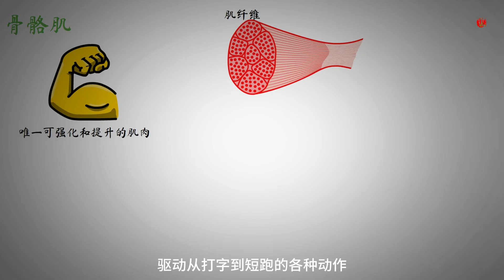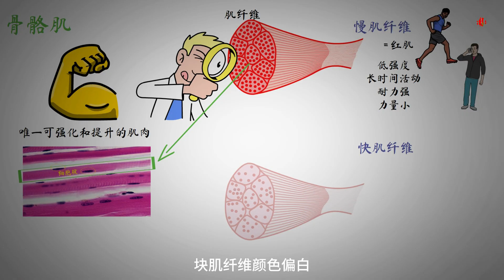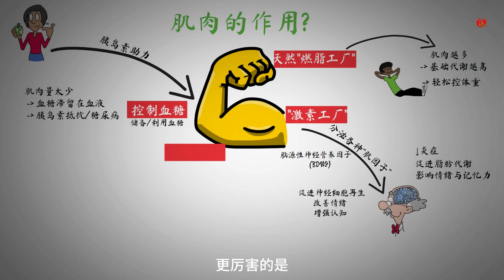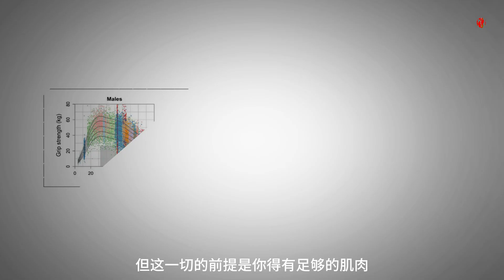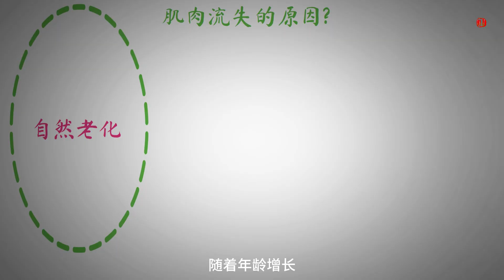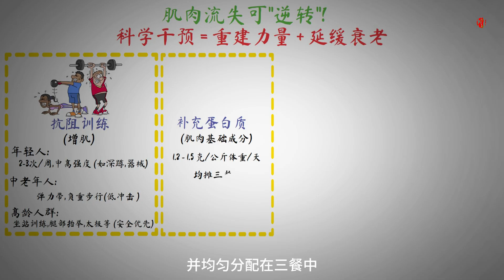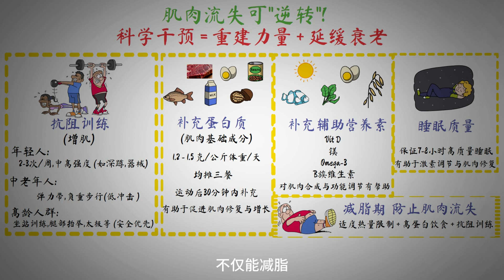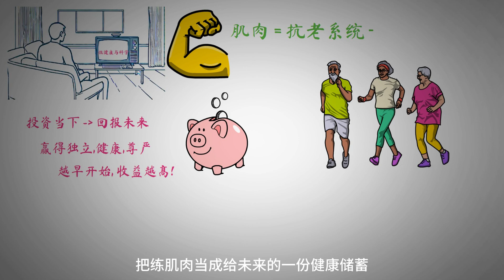【肌肉流失怎么办】肌少症真相+科学存肌肉逆龄法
【肌肉流失怎么办】肌少症真相+科学存肌肉逆龄法对抗肌少症，科学“存肌肉”逆龄！
肌肉流失怎么办？无论你是30岁开始的年轻人，还是中老年人，肌肉都在悄悄流失！这不仅是衰老信号，还可能引发肌少症，影响生活质量。
本期影片将为您揭秘：
🔹 肌肉流失原因与机制
🔹 早期症状与警示信号
🔹 肌少症的危害与真相
🔹 科学“存肌肉”方法，延缓衰老、逆龄

🎉 本影片看点：
肌肉的惊人真相：不仅关乎身材，更是代谢、免疫和认知的关键！
骨骼肌秘密：快肌纤维 VS 慢肌纤维，老年生活为何受影响？
肌少症揭秘：不仅是老年人专属，影响行动力、代谢甚至大脑！
肌肉流失元凶：年龄、久坐、蛋白质不足、慢性炎症、药物、压力…
黄金存肌法则：抗阻训练+精准营养，让肌肉重获活力！
✨ 现在就开始科学存肌肉，守护健康与活力，让衰老慢一点！

⏳ 时间轴 (Time Stamps) :
00:00 你为健康“存资产”了吗？警惕肌肉流失的信号！
01:00  什么是肌肉？不止是二头肌
01:32 深入骨骼肌：快肌与慢肌，你属于哪一种？为何“存肌肉”如此重要？
02:54 肌肉的超能力：控血糖、燃脂肪、产激素、强免疫！
04:10  肌少症是什么？
04:34 肌肉流失的症状与危害
05:47 肌肉流失原因揭秘：年龄、久坐、饮食、炎症、药物、压力…
08:00 好消息！肌肉流失可以逆转！解决肌肉流失怎么办的核心方法！
09:33 现在开始“存肌肉”，为未来的自己投资健康！

如果您觉得本期内容对你有帮助，请给我们一个赞👍 ，并分享给关心健康的朋友们！

🎬更多精彩影片：
👉【胰腺炎 胆结石】别大意！| 胰腺炎的真相与胆结石是怎么形成的| 饮食调理全解！

⚠️ 免责声明：
本影片内容仅用于健康知识科普，不能替代专业医疗建议。请根据自身情况，向医生或营养师咨询后再作决定。
🔊 语音声明：
本影片语音由AI人工智能生成，非真人录音，仅供辅助理解使用。
©️ 原创声明：
本频道所有内容为原创制作，未经授权，禁止转载、搬运、剪辑或用于商业用途，违者将追究版权责任。

感谢订阅与支持，让我们一起，用科学呵护生命！